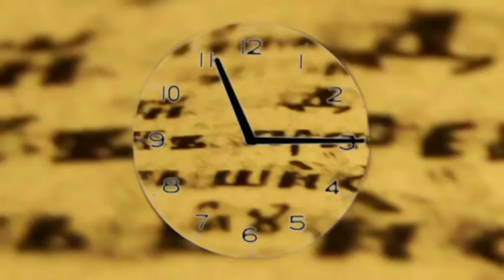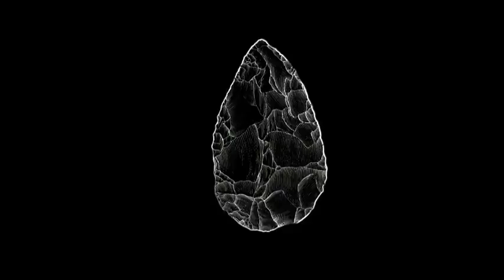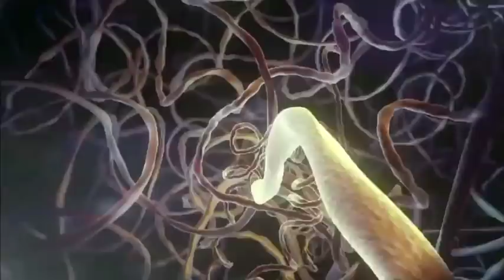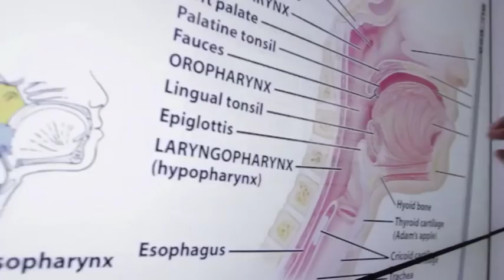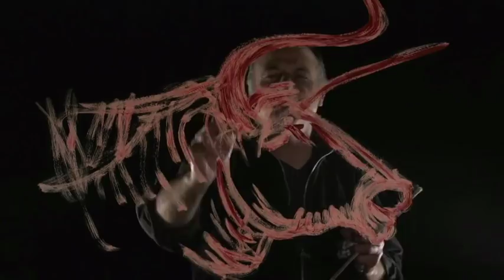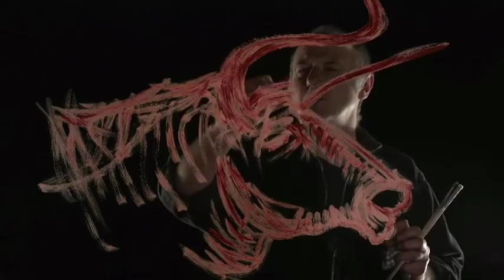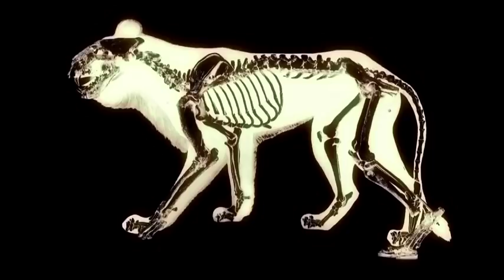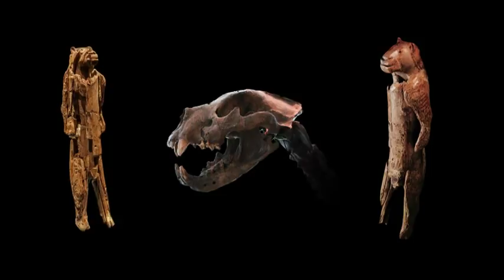Human evolution: How our ancestors learned to speak, write and rule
The story we are offering to tell will follow the evolution of our ancestors: we will go from Africa to Asia, to Oceania, to Europe and to the Americas. Our story will span several hundred thousands of years. And in terms of dramatic progression, the film will articulate itself around several themes whose titles suggest our very first behaviours: speaking, creating, inventing, writing, and ruling. These verbs will be studied in their larger sense and will allow us to explore the various facets of humanity as they became more and more ingrained throughout our journey around the planet. These verbs will also structure how the 52-minute episodes will be edited: the first episode could focus on language, the second on art and culture, and we will work out the third and fourth episodes in our writing phase.

In order to more or less straightforwardly re-enact an incredibly complicated story that spans more than 200.000 years, the films will follow a chronologically linear structure, with substantial flash-forwards allowed now and then. By reminding our audience the scale of time that separates us from our ancestors, we will be able to offer them chronological “markers”.

Original title: The Great History of Mankind

Directors: Emmanuel Leconte & Franck Guérin
Producer: Daniel Leconte
Year: 2014